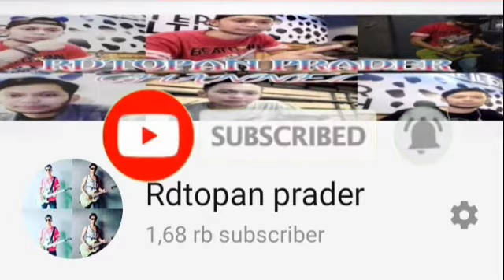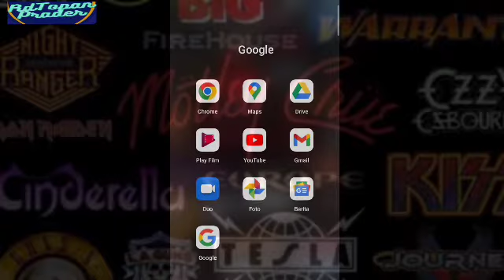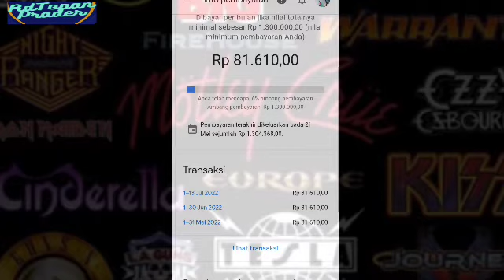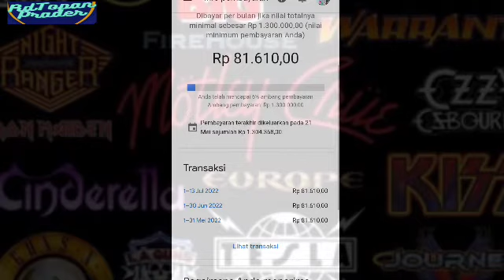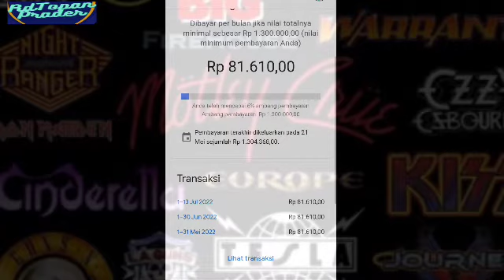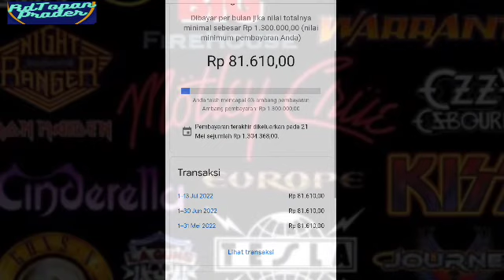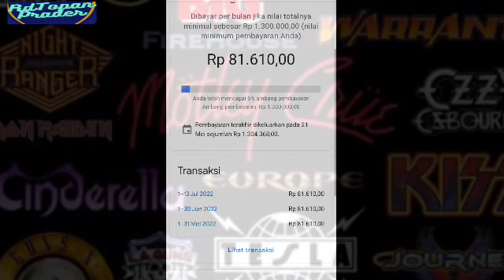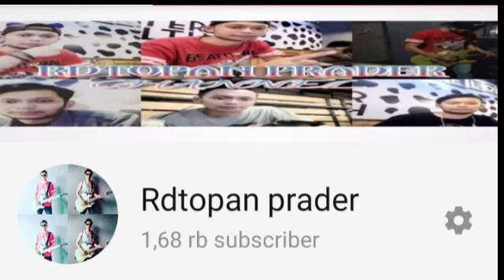BEGINI PENJELASANNYA ‼️KENAPA DOLLAR DI YOUTUBE STUDIO TIDAK MASUK KE SALDO ADSENSE